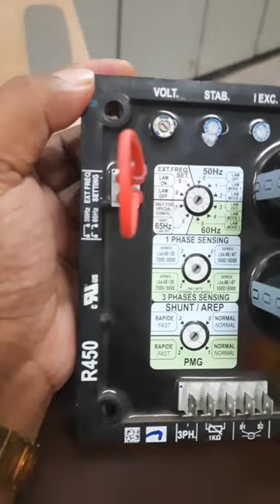AVR Automatic Voltage Regulator 500 KVA DG set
Automatic voltage Regulator DG set